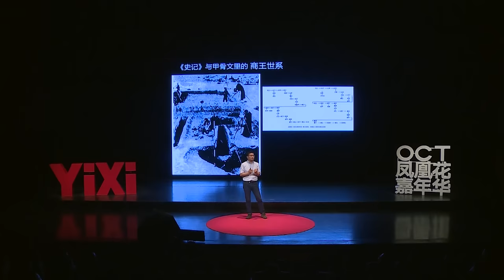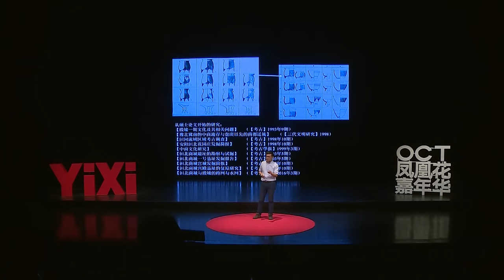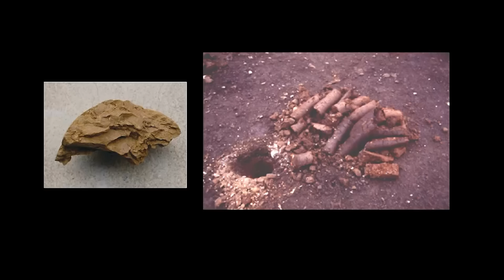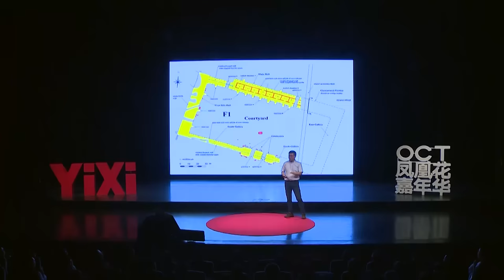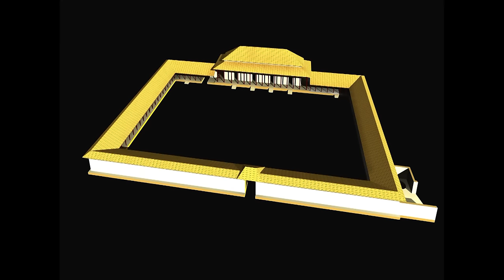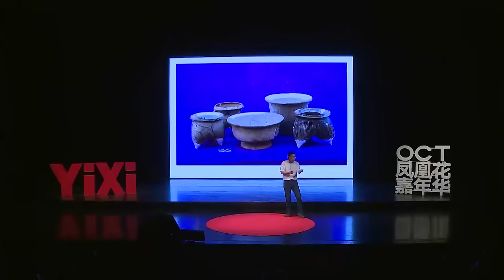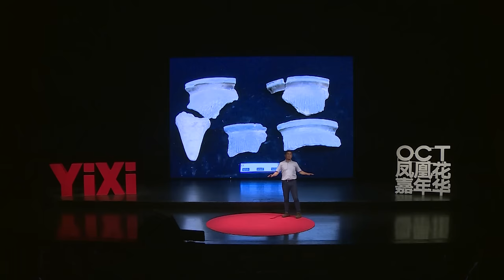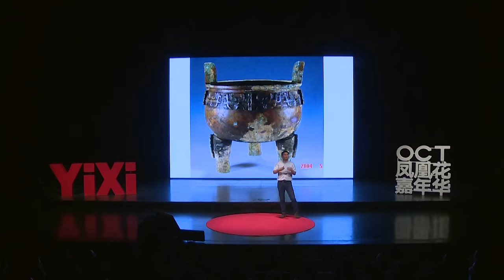【一席】唐際根：地下有個商王朝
唐際根，社科院考古所安陽工作站站長。為了找到洹北商城的宮殿區，唐際根和他的考古隊拿著洛陽鏟在安陽航校的跑道附近鑽探，被航校保安以影響訓練為由攆了出來。他們又想在村民的地裡鑽探，村民說打一個洞兩塊錢。唐際根覺得太貴，打不起，便去村長家還價，看能不能5毛錢打一個洞。從村長家回去的路上，他發現一片蘋果樹林裡有幾條小路，沒有種菜也沒有種樹，便招呼考古隊員試著在小路上鑽探。就從這裡開始，他們找到了商代中期都邑——洹北商城的宮殿。
「有時我真想穿越回去，看看當時到底怎麼樣，和我的考古研究能對上嗎?實際上怎麼回事呢？商朝的房子倒塌了，戰國的朋友到這兒來溜達，掉了一個豆把上去。問題解決了，我很開心。於是我回到考古隊，我說大家不要不理我了，這個房子還是商代的。」